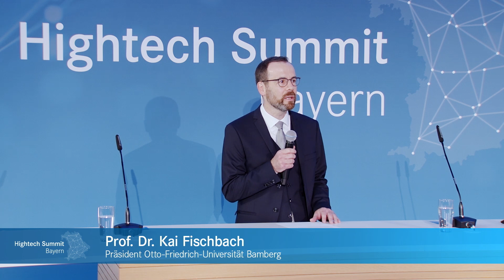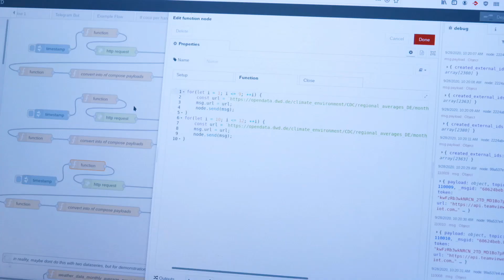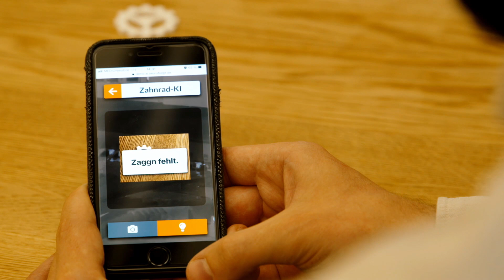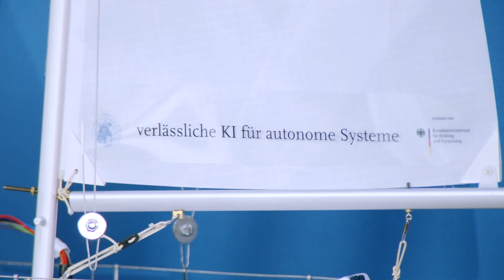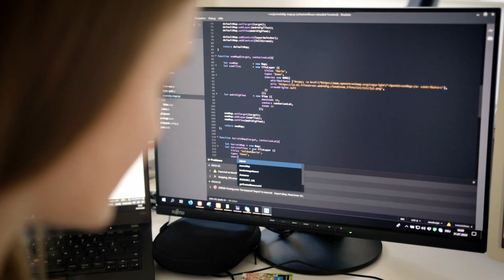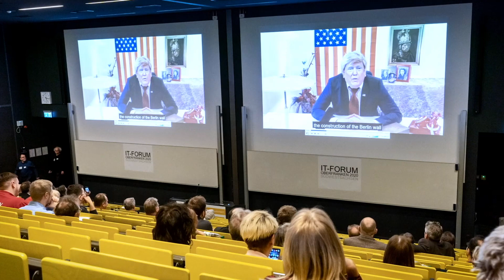Aufzeichnung des Hightech Summit Bayern aus Bamberg. KI und Supertech für den Menschen.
Bei der digitalen Veranstaltungsreihe »Hightech Summit Bayern« diskutieren Expertinnen und Experten aus Wissenschaft, Wirtschaft und Politik über den Modernisierungsschub für den Freistaat, den die Bayerische Staatsregierung mit der »Hightech Agenda Bayern« gezündet hat. Auf die erfolgreiche Auftaktveranstaltung an der Technischen Universität München folgt nun ein Hightech Summit mit dem Schwerpunkt »KI und Supertech für den Menschen« an der Otto-Friedrich-Universität Bamberg.

Quellennachweis Filmeinspieler:

• Hochschule Hof